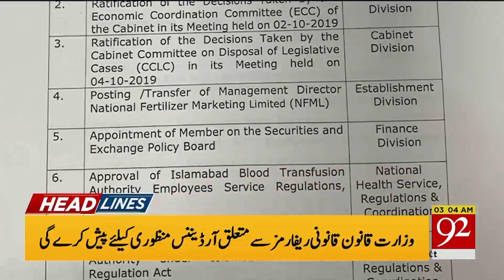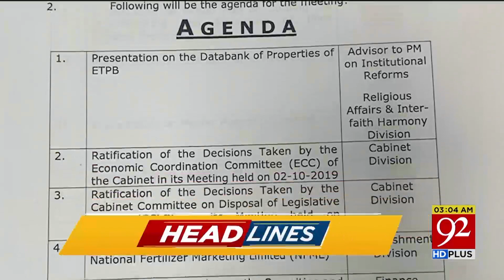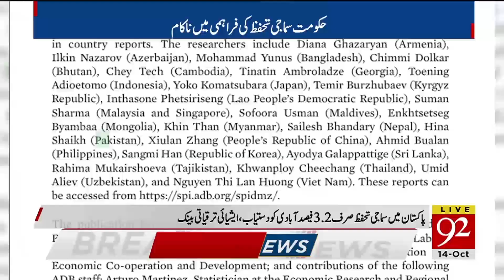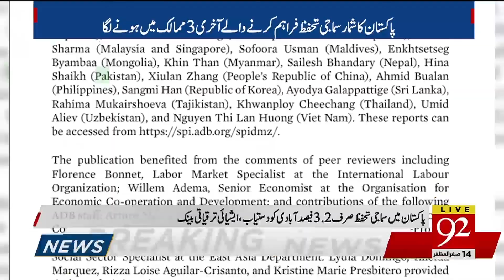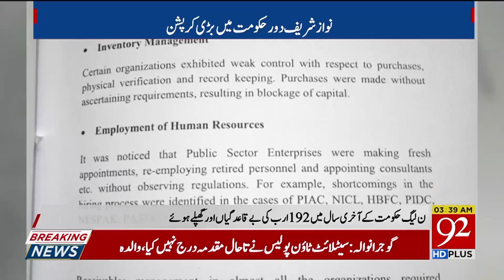News Headlines | 3 AM | 14 October 2019 | 92NewsHD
Cabinet meets under PM Imran today to take up 15-point agenda